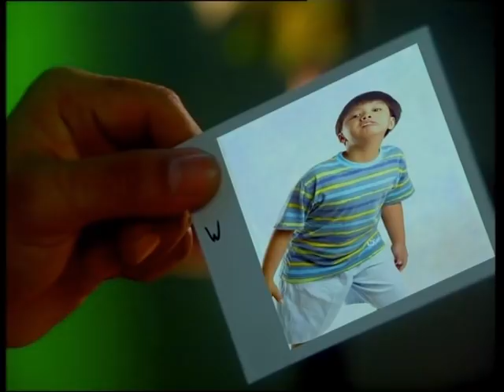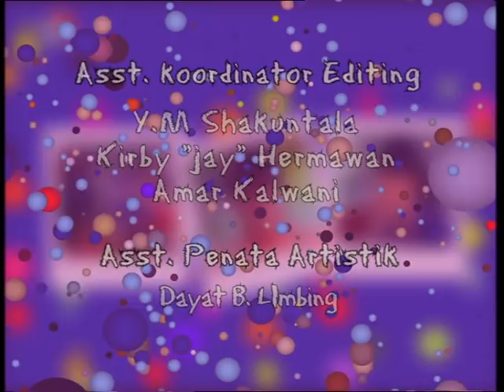Si Yoyo - Episode 01 | Season 1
'Si Yoyo' berkisah tentang perjalanan hidup seorang pemuda berusia 23 tahun dengan tingkat kecerdasan terbatas; setara dengan anak berumur delapan tahun. Keseharian penderita Mentalish Retardict ini sangat dekat dengan dunia anak-anak. Si Yoyo memandang kehidupan dengan segala kenaifannya. Baginya setiap orang adalah teman dan setiap persoalan adalah arena bermain yang harus dilakoninya dengan senyum. Hari – hari yang dijalani Yoyo adalah menebar kebaikan pada setiap orang. Tak peduli orang itu jahat atau membencinya. Di mata Yoyo segala sesuatu selalu tampak baik.

Pemikiran bijak itu diwariskan dari sang ibu bernama Lastri (45 tahun) mantan guru Sekolah Dasar yang rela meninggalkan profesinya sebagai guru demi membesarkan Yoyo putra tunggal yang sangat dicintainya. Wanita Jawa dengan kepribadian matang dan bijak itu, tak lelah meyakinan sang suami bahwa kehadiran Yoyo adalah berkah dari Tuhan dalam kehidupan perkawinan mereka.

Tapi pemikiran itu justru bertentangan dengan paradigma Priono (47 tahun) ayah Yoyo atau Satrio. Laki -laki temperamental itu menganggap bahwa kehadiran Yoyo tak bedanya dengan sebuah kutukan di tengah tekanan ekonomi dan penderitaan hidup yang menderah rumah tangganya. Intimidasi, kemarahan dan perlakuan kasar kerap diterima oleh Yoyo sebagai pelampiasan dari penolakan Priono atas kelahiran sang anak.

Tapi Yoyo tak pernah membenci ayahnya. Dia tetap sayang, mencintai dan memuja sang ayah. Dimatanya ayah adalah seorang pahlawan.

Pemeran:
Teuku Ryan
Vira Yuniar